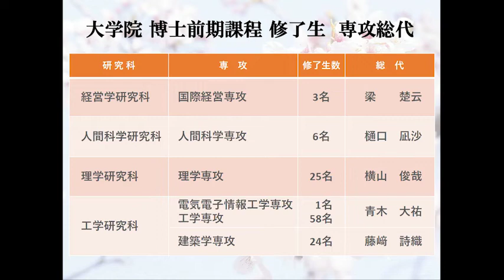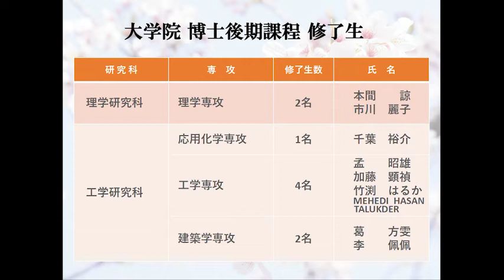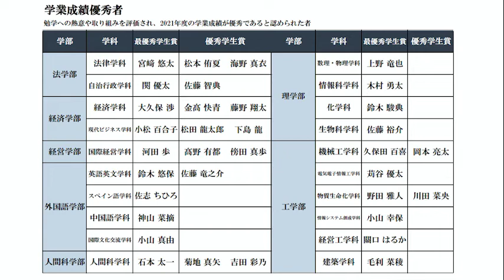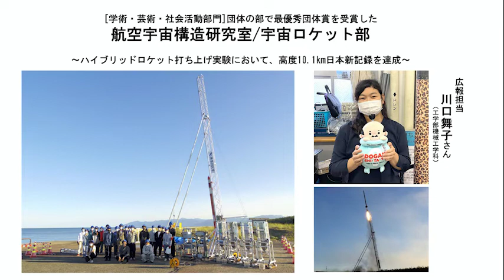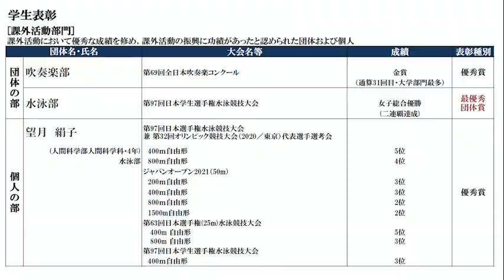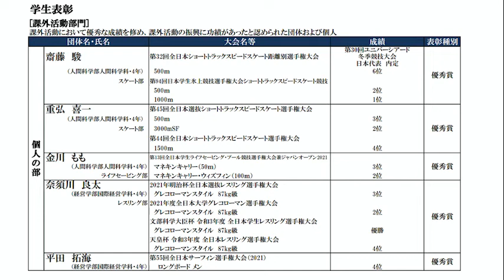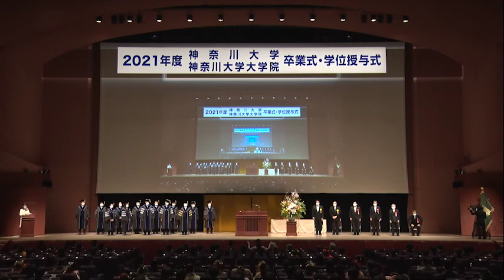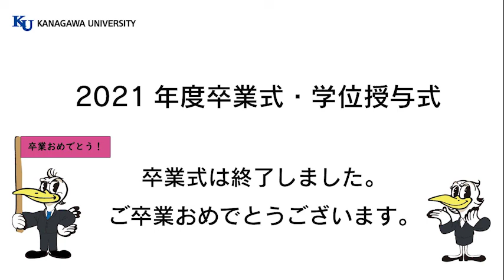2021年度 神奈川大学 神奈川大学大学院 卒業式・学位授与式(2回目フルムービー)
2021年度 神奈川大学 神奈川大学大学院 卒業式・学位授与式【2回目】のフルムービーです。
※卒業式・学位授与式は、午前と午後の全2回行われました。
[2022年3月22日　パシフィコ横浜]

学 部：経営学部、人間科学部、理学部、工学部
大学院：経営学研究科、人間科学研究科、理学研究科、工学研究科

式次第
開式 / 列席者紹介 / 卒業証書・学位記授与 / 学生表彰 / 学長式辞 / 祝電披露 / 卒業生答辞 / 校歌演奏 / 閉式

▼2021年度卒業式・学位授与式について